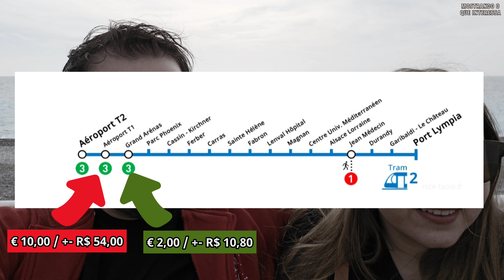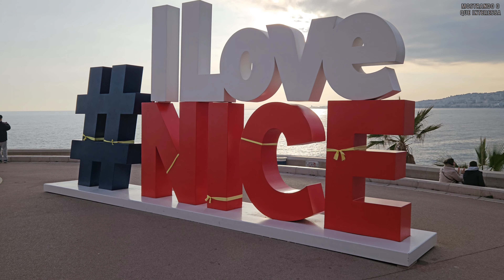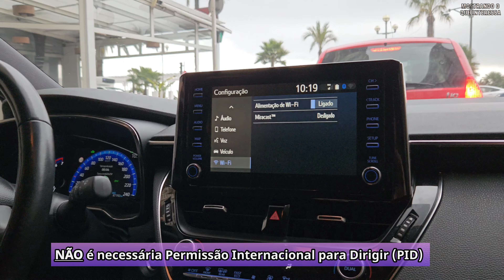NICE : conhecendo o sul da França!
Nossa viagem pelo sul da França começa em Nice, na Riviera Francesa (Cote D'Azur). Vamos mostrar como chegar, transporte local, gastronomia e tudo para o turismo nessa cidade do litoral Mediterrâneo francês!